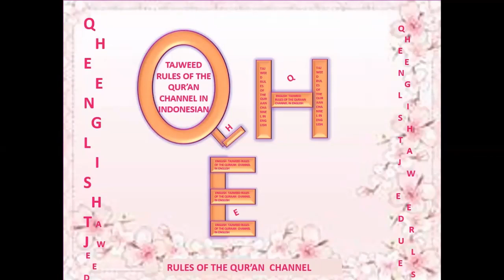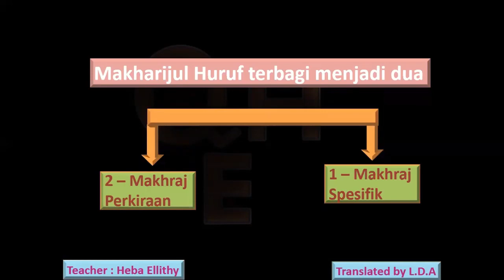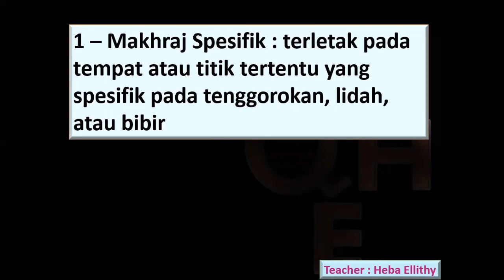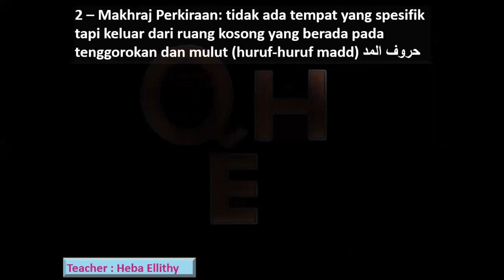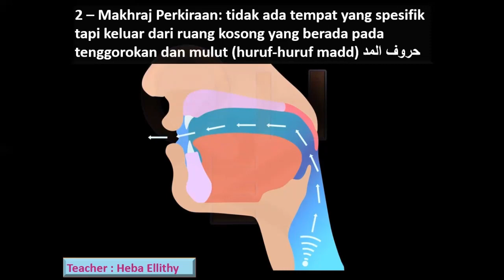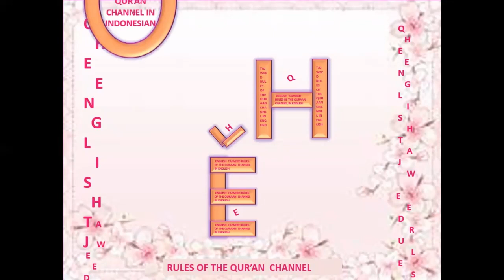2- ARTI MAKHARIJUL HURUF MAKHRAJ SPESIFIK DAN MAKHRAJ PERKIRAAN (Indonesian)